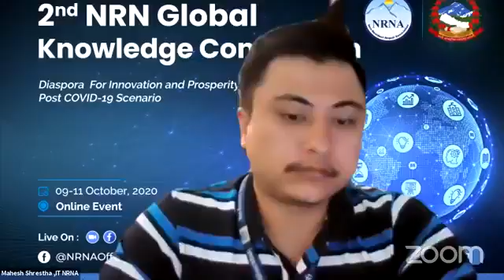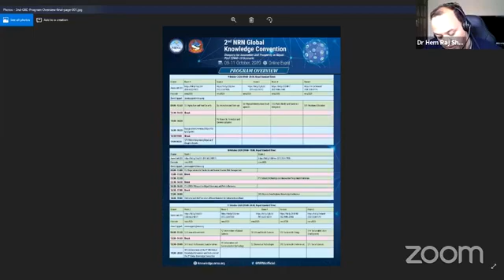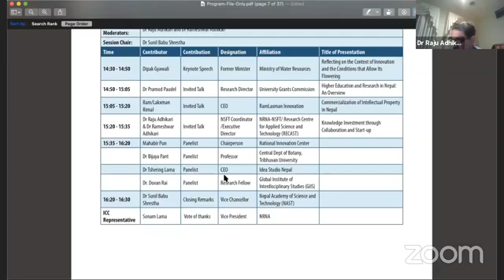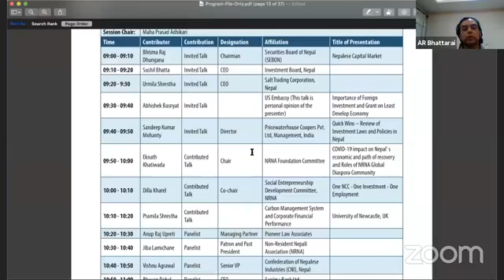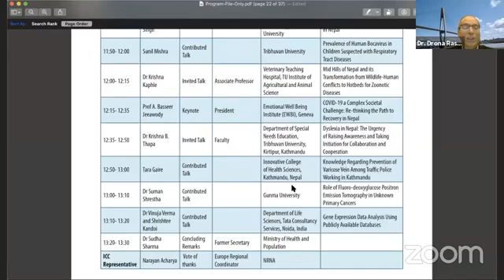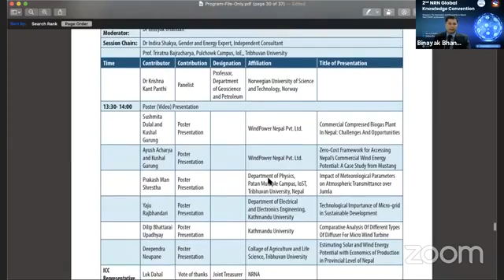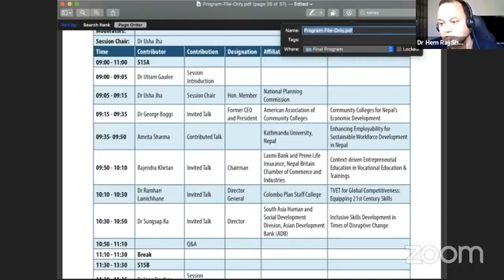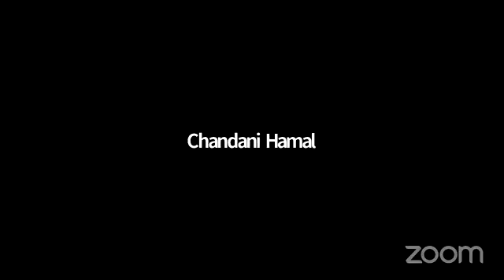2nd NRN GLOBAL KNOWLEDGE CONVENTION, PRESS MEET